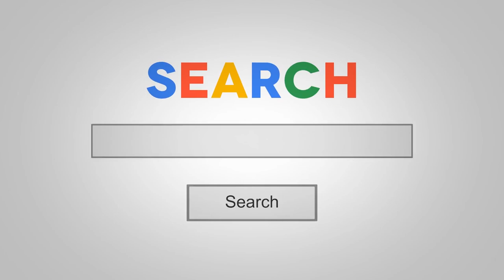How To Grow Your Social Media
How To Grow Your Social Media. In todays video, Coach Ben breaks down how to grow your social media.

Essentially, our channel is for serious coaches (in any sport) who are looking to start, grow or scale their training business.

Chat soon,
Coach Ben